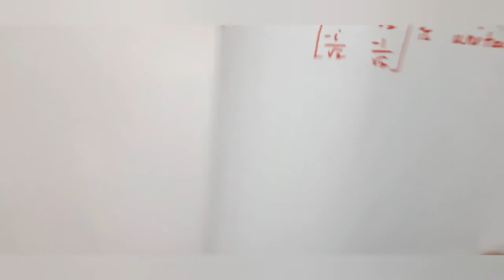Unitary Matrix | Tamil | Prove that the Matrix is Unitary in Tamil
In this video we discussed about unitary matrix
in Tamil